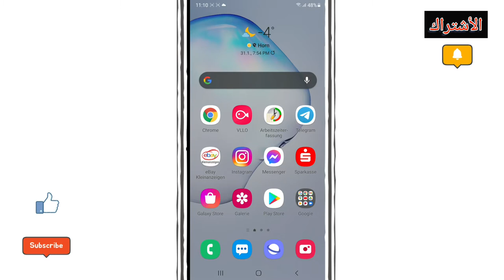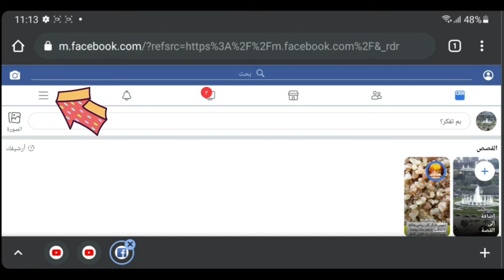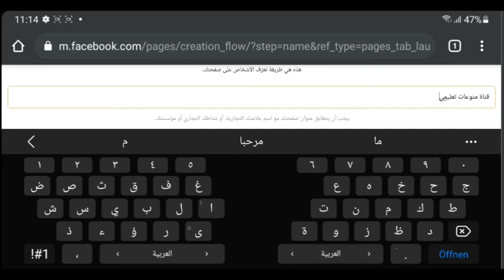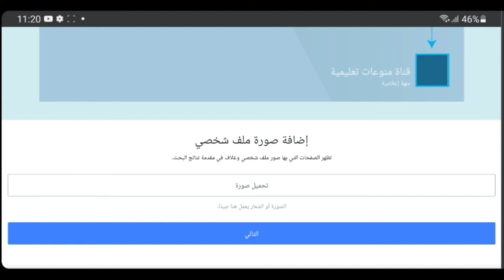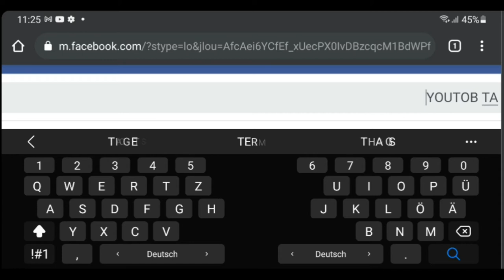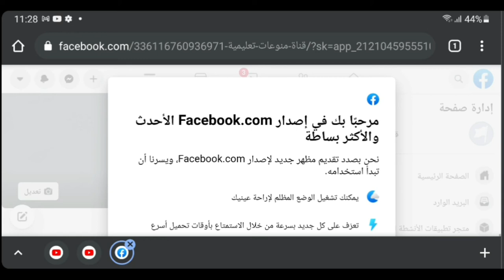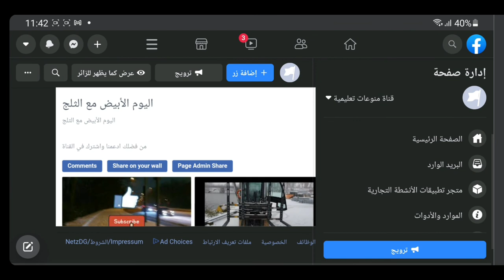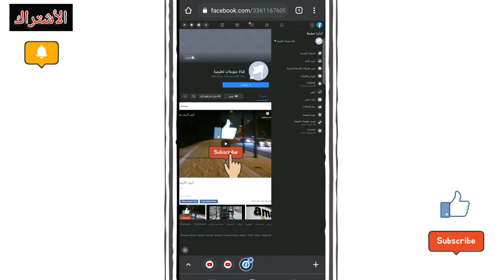طريقة ربط قناة يوتيوب مع فيس بوك لكي تحصل على 4000 ساعة و1000 مشرك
طريقة ربط قناة يوتيوب مع فيس بوك
لكي تحصل على 4000 ساعة و1000 مشرك

من فضلكم الفيديو عليه مشاهدات كتيرة وللأسف مو مشترك بي قناتي من هدول المشاهدات كلا غير ١٠٠٠ مشترك 😔😔 ليش مازال الفيديو مفيد ليش ما تفيدوني وتشتركو بل القناة لازم نحنا الكل نساعد بعض كل يلي عم يشوفو الفيديو عندون اقنييه وبدون مشتركين فا خلونا نساعد بعض وكل مين بيشترك بي قناتي يكتبلي تم عل الفيديو ورح فوت فورآ واشكرك بي قناة المعلق وشكرآ

اخواني واخواتي سامحوني في نقطة اخيرة بي طريقة الربط تبع القناة اليوتيوب مع الفيس بوك نسيت اذكرها في هذا الفيديو لكن هنا رابط فيديو التعديل الاخير للربط ادخلو وشاهدو اذا احببتم لكي تتم عملية الربط كاملة وشكرآ 🤗

طريقة ربط قناة اليوتيوب في صفحة على الفيس بوك
كيفية ربط قناة اليوتيوب بصفحتك العامة على الفيس بوك
كيفيه انشاء صفحه مزوره لاختراق ايميلات فيس بوك 2015
إنشاء قناة اليوتيوب والربح المال عن طريق رفع الفيديوهات
كيفية عمل قناة على اليوتيوب
انشاء قناة يوتيوب pdf
انشاء قناة على اليوتيوب 2020
إنشاء قناة علي اليوتيوب 2019 للمبتدئين
انشاء قناة يوتيوب والربح منها 2020
كيفية انشاء قناة على اليوتيوب 2020
كيف انشاء قناة على اليوتيوب 2020
انشاء قناة على اليوتيوب والربح منها 2020
انشاء قناة على اليوتيوب والربح منها 2019
انشاء حساب تيك توك
انشاء حساب تيك توك جديد
انشاء حساب تيك توك على الكمبيوتر
متى انشاء تيك توك
كيفية انشاء حساب تيك توك
انشاء حساب تيك توك للكمبيوتر
انشاء حساب تيك توك في سوريا
انشاء دخول تيك توك
انشاء انستقرام جديد
انشاء انستقرام بدون رقم هاتف
انشاء انستقرام وهمي
انشاء انستقرام بدون رقم
انشاء انستقرام بالعربي
انستقرام انشاء حساب جديد
انستقرام انشاء حساب جديد على الكمبيوتر
انستقرام انشاء حساب على
انشاء انستقرام من قوقل
انشاء انستقرام جديد على الكمبيوتر
انشاء حساب انستقرام instagram
انشاء حساب sayat انستقرام
انشاء حساب انستقرام وهمي 2020
حساب انستقرام انشاء 2012
انشاء حساب انستقرام وهمي 2019
انشاء حساب انستقرام وهمي 2021
احتراف الفيس بوك pdf
احترف الفيس بوك
احتراف فيس بوك
احترف الفيس بوك pdf
احتراف هكر الفيس بوك
طريقة احتراف الفيس بوك
كتاب احتراف الفيس بوك
كيف احترف الفيس بوك
ربط قناة اليوتيوب بصفحة الفيس بوك
ربط قناة اليوتيوب الفيس بوك
ربط قناة اليوتيوب بصفحة فيس بوك